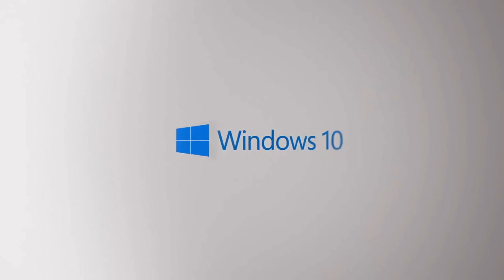The Original Windows 10 Hololens Animation and sound